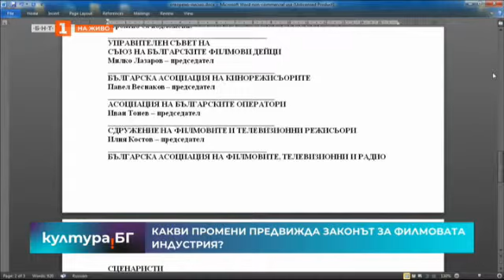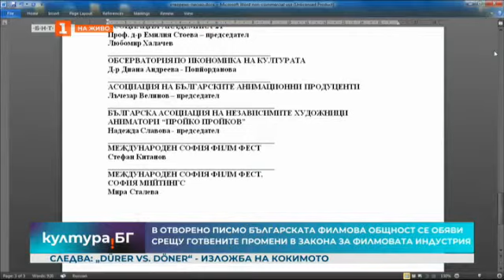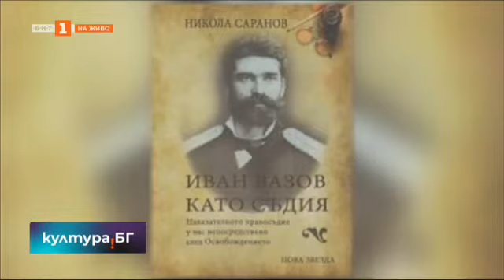Култура.БГ - 26.01.2021 по БНТ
Гледайте предаването на Българската национална телевизия "Култура.БГ" на 26 януари 2021 гдоина!

Отворено писмо на Българската филмова общност с предложения за промени в Закона за филмовата индустрия;

„DÜRER VS. DÖNER“ - изложба на Кокимото в галерия КО-ОП;

Премиера на спектакъла "Тест" на Елин Рахнев в театър "Сълза и смях";

Културни акценти;

Книгата "Иван Вазов като съдия" на Никола Саранов;

130 г. от рождението на проф. Димитър Гюдженов;

Изложба "1М2" във Велико Търново;